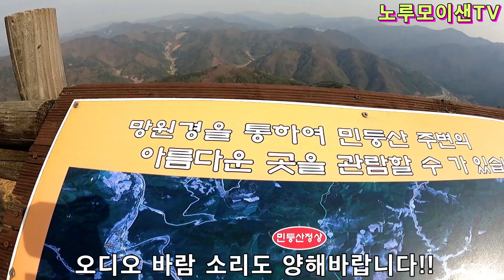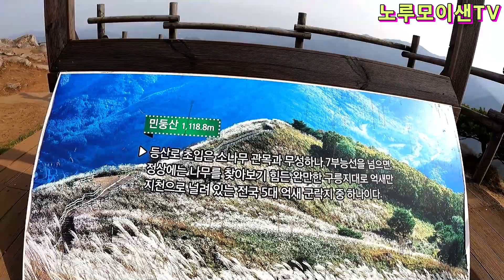1119m 민등민등한 산 정상에 웅덩이 용도가 무엇인가요 ? 오지산골 임도여행, 자동차 여행,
자동차로 오를수 있는 산중에서 최고의 명산 1119m 후회하지 않을곳을 소개합니다!! # 오지산골임도 여행 민둥산 자동차 여행